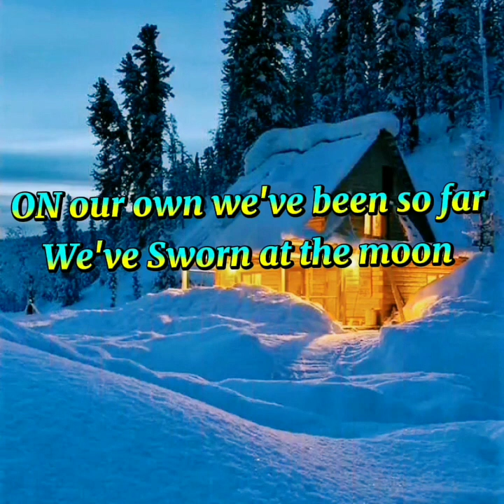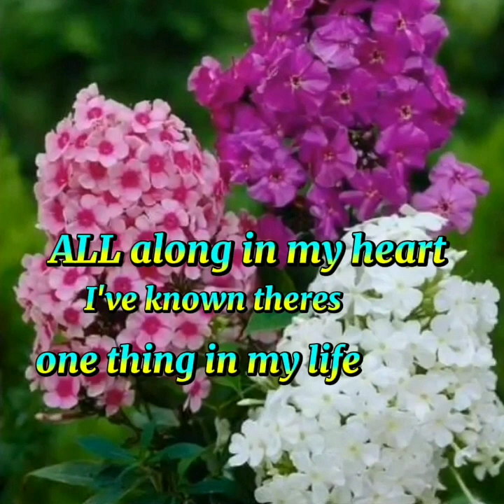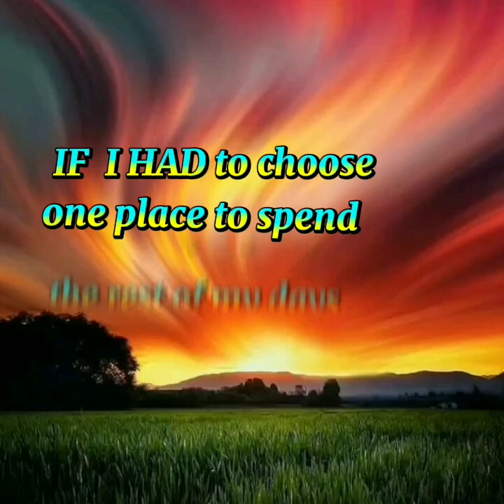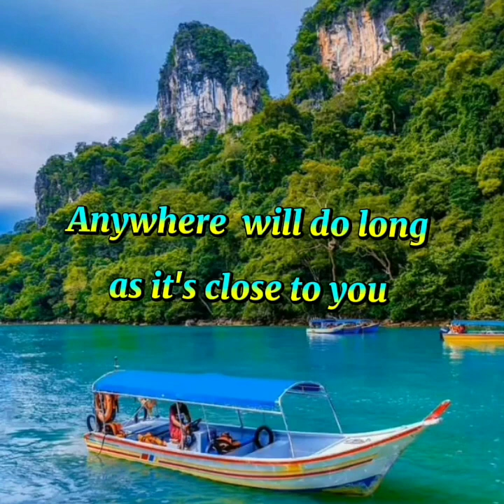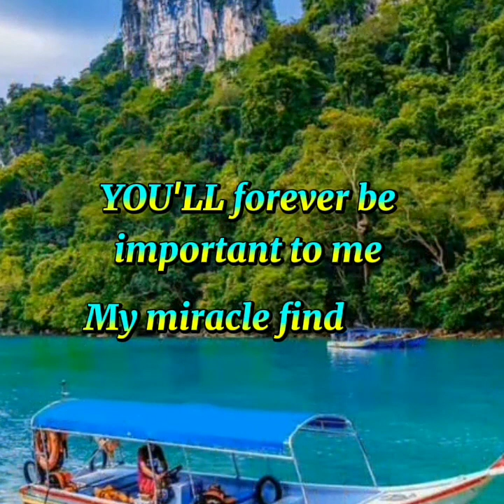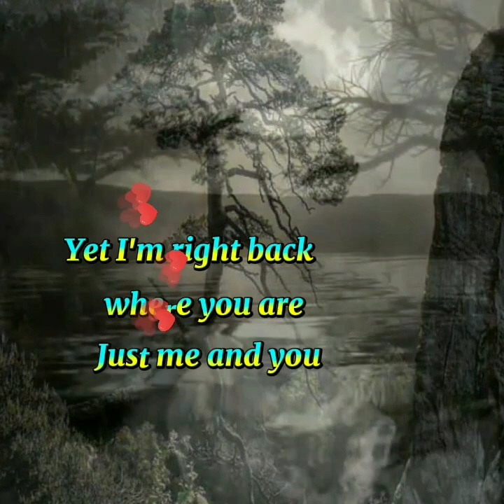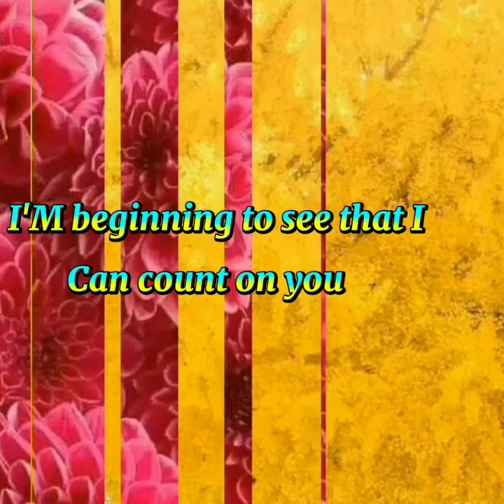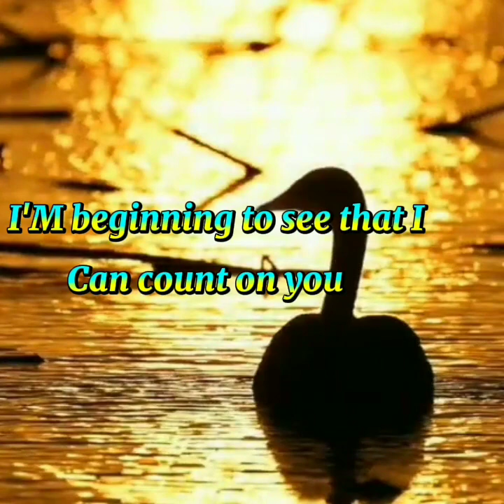8 December 2021